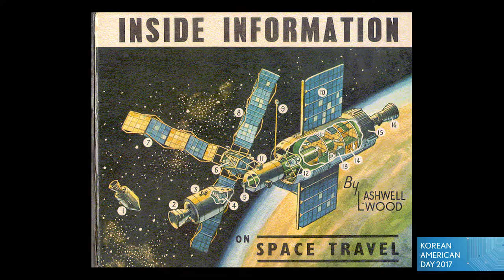Korean American Day 2017 | Dr. Eun-Suk Seo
Every year on January 13, the Korea Economic Institute of America (KEI) sponsors a luncheon in Washington, DC to mark Korean American Day and recognize the local and national Korean American community. As part of the ceremony, KEI recognizes prominent Korean Americans that have made significant contributions in their field. The theme for 2017 is Recognizing Leaders in Science & Technology.

Dr. Eun-Suk Seo is a Professor of Physics at the University of Maryland, College Park and Principal Investigator for ISS-CREAM.